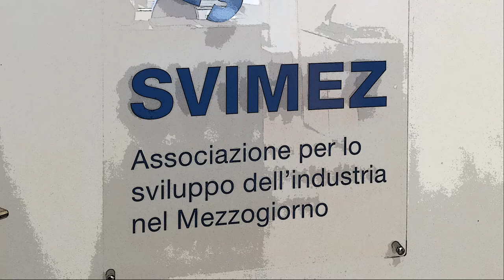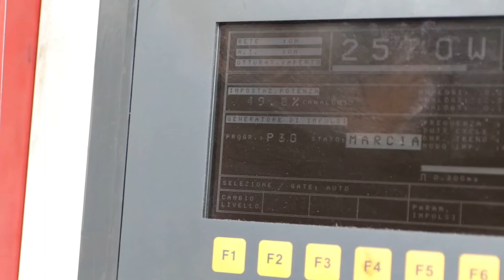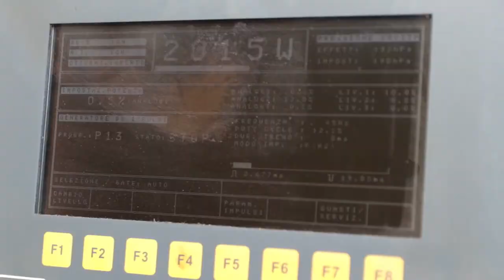Svimez: "Ripresa a più velocità" e l'Abruzzo arranca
Secondo il rapporto Svimez 2021, la ripresa post-Covid in Italia sarà a più velocità, con profonde differenze territoriali. L'Abruzzo si distingue dalle altre regioni meridionali con una crescita del pil prevista in linea con il resto d'Italia. Entro il 2022 dovrebbe tornare a salire anche il tasso d'occupazione, ma la nostra regione sconta ancora la crisi economica 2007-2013.